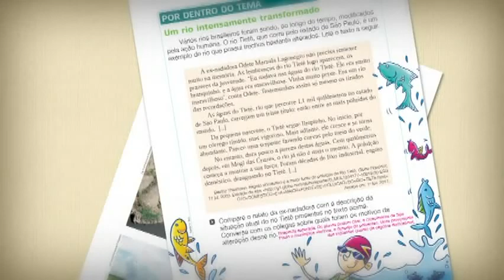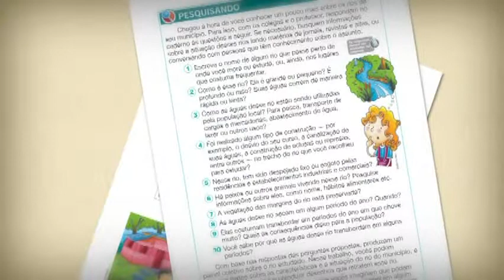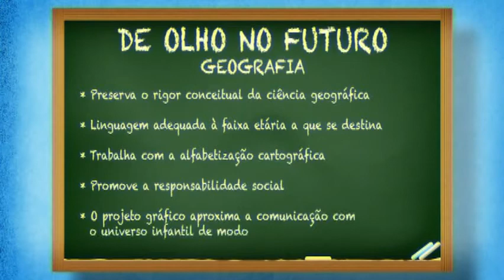FTD/PNLD 2013: Coleção De Olho no Futuro - Geografia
A Editora FTD traz para você a coleção De olho no futuro -- Geografia para o Ensino Fundamental I. O conteúdo foi todo revisto e atualizado. O projeto gráfico também mudou - está bem mais alegre e colorido, bem inserido ao universo infantil. Temas atuais e importantes permeiam todos os volumes da coleção. Confira o vídeo e confira mais detalhes sobre a obra.